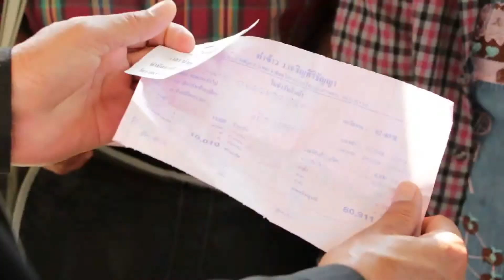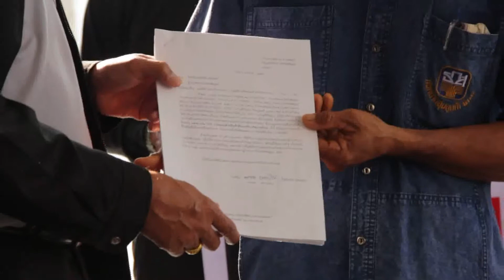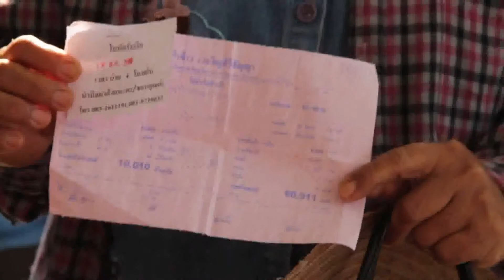ชาวบ้านแม่ระการ้องศูนย์ดำรงธรรมขายข้าวไม่ได้เงิน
ชาวบ้าน ต.แม่ระกา อ.วังทอง กว่า 10 ราย ร้องศูนย์ดำรงธรรม วอนขอความช่วยเหลือ หลังนำข้าวเปลือก กว่า 100 เกวียน ไปขายให้ท่าข้าวแห่งหนึ่งในพื้นที่ ต.วังพิกุล อ.วังทอง จ.พิษณุโลก แล้วไม่ได้รับเงินแถมถูกผลัดผ่อนไปเรื่อยไม่มีกำหนด ชาวบ้านได้รับความเดือดร้อน